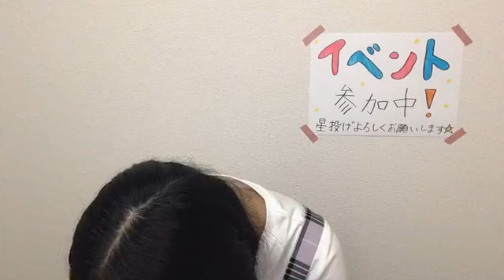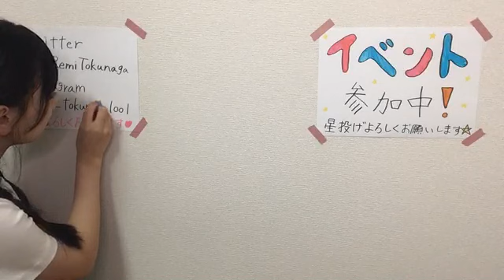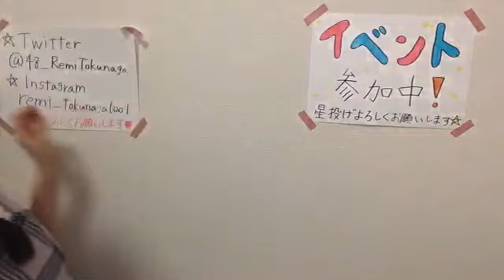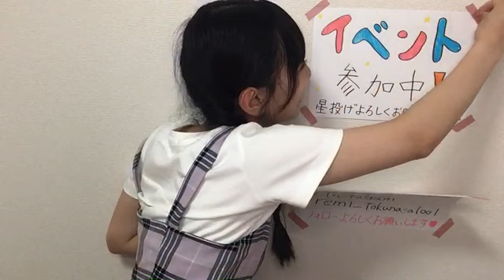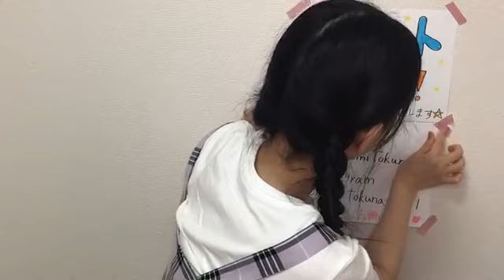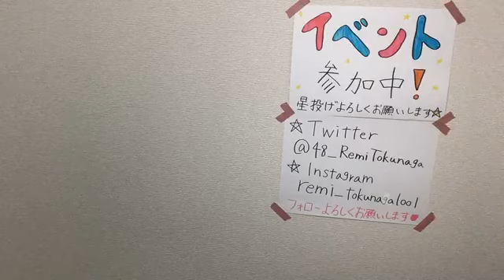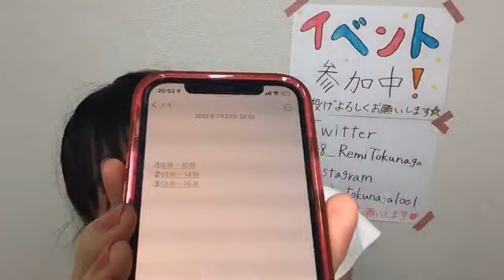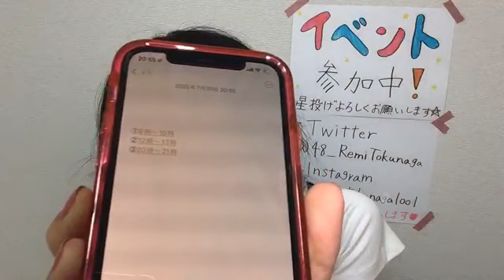2022年07月20日 20時32分13秒 徳永 羚海（AKB48 チーム８）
イベント参加中！星投げお願いします！